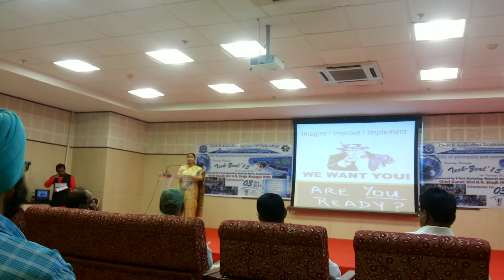TechZeal workshop Inaugration at DBRAIT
A technical event full of fun and masti , sharing knowledge and aspiring to become a successful citizen